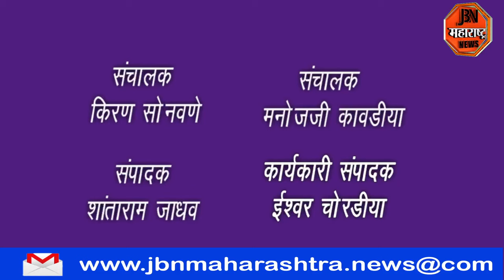डेपो प्रशासनाच्या हलगर्जीपणामुळे विद्यार्थ्यांना नाहक त्रास